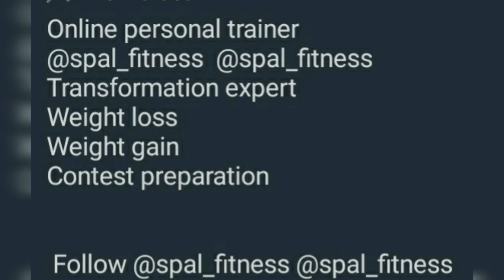ਕਿਹੜੀ ਖੇਡ ਖੇਡਣ ਦੇ ਨਾਲ ਮੋਟਾਪਾ ਘੱਟਦਾ ਹੈ !! gurisinghharjit !!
COPYRIGHT UNDER TAKING:
ONLY "Gurisingh harjit" YOUTUBE CHANNEL IS THE OWNER AND CREATOR OF THIS VIDEO NO ONE HAS ANY RIGHT TO USE, EDIT OR MODIFY THE VIDEO WITHOUT OUR PERMISSION